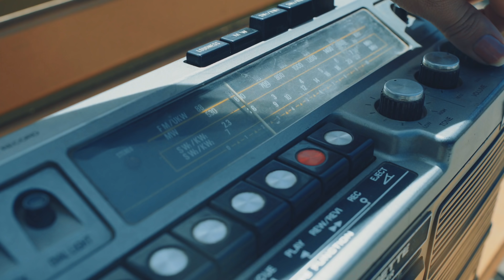PASION ANDINA - CORAZON DE PIEDRA (Salay) 4K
PASIÓN ANDINA - CORAZÓN DE PIEDRA
L. y M.: Nelzon Gutierrez
Ritmo: Salay